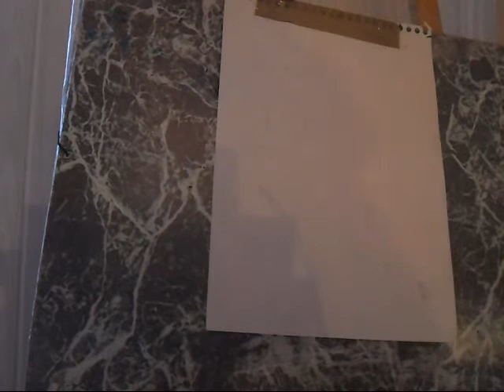Sugar Man (Rodriguez) + Soft Pastel Drawing by Paulo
two times faster than reality ! more things of mine here : (songs, drawing, painting etc.